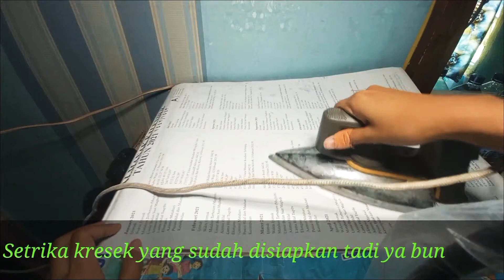DIY pohon maple kanada dari plastik kresek bekas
Hai teman,
Ini unggahan pertama saya,

Pohon maple dari kantong kresek bekas.
Alat dan bahan mudah ditemukan ya kawan.
Ayo kita olah sampah plastik jadi barang bernilai.

Ayo dukung channel saya
Semoga kedepannya lebih baik lagi.